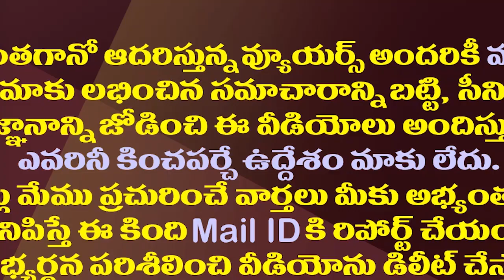కొండపైన అమ్మవారు..కింద కమ్మవారు..టీడీపీ ఓటమిపై రోజా సెటైర్లు| MLA Roja Satires on Chandrababu